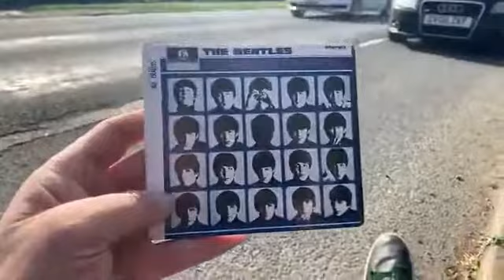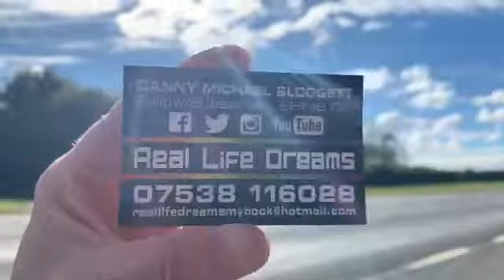Moaning is a Disease